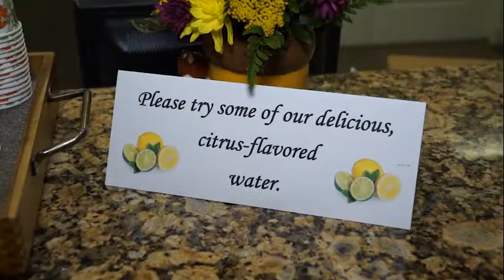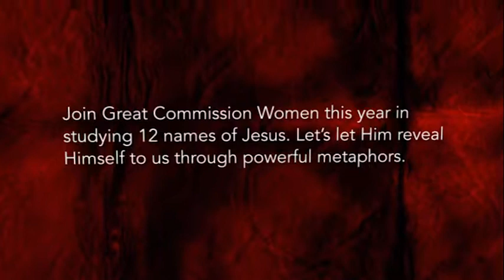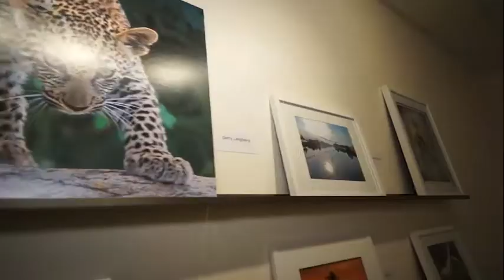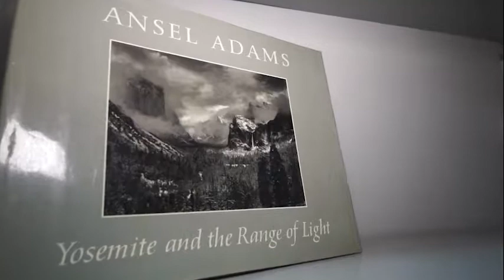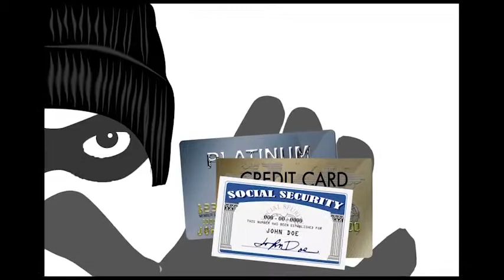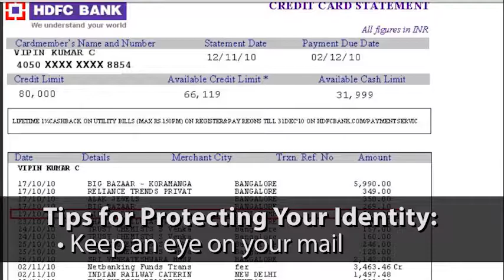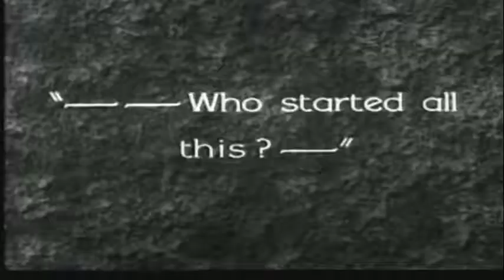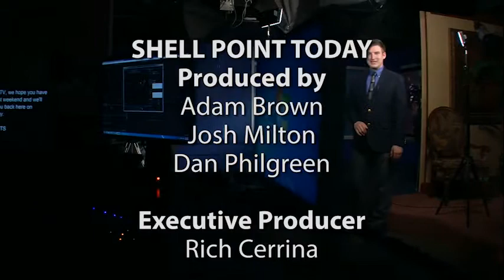Shell Point Today - Friday, October 31, 2014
Assisted Living Hydration Stations (Inga Bredahl, Jean Field, Mary Sue Thrasher, & Jean Wilson-Wright)  //  Church: Weekend Preview (Andy Hawkins & Marion Davey)  //  Week in Review